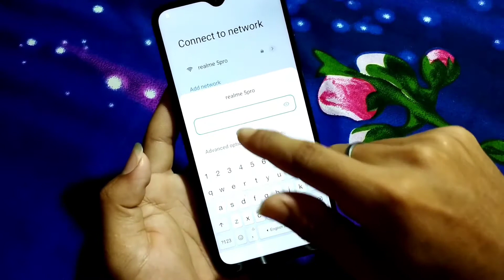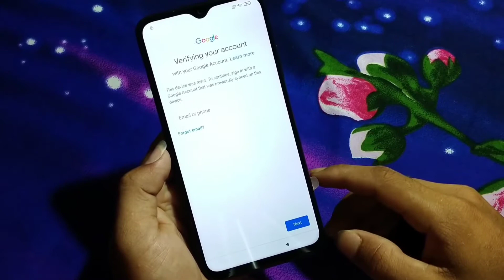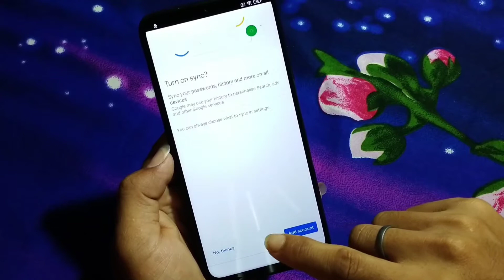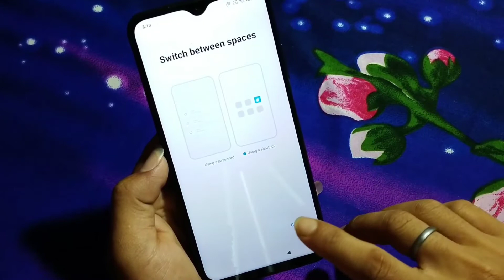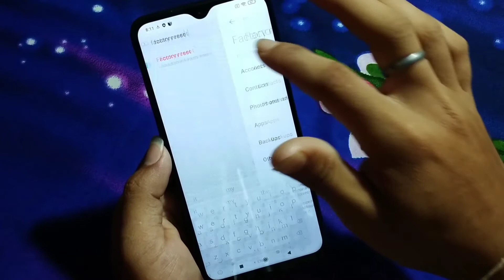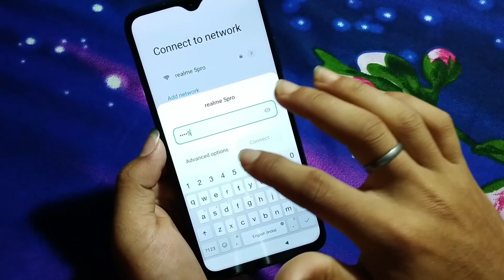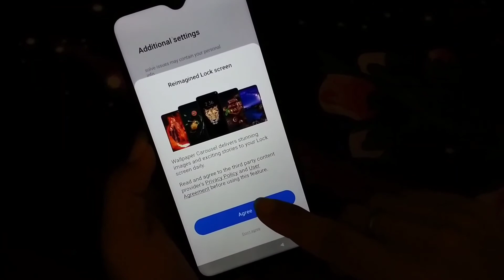POCO M3📱FRP BYPASS ANDROID 11 | POCO M3 GOOGLE ACCOUNT REMOVE MIUI 12.5.5 FRP REMOVE IN BODO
Welcome to सोनोम_नि_Tech. I'm from Assam. I enjoy Sharing knowledge, tips and tricks on Smartphones. I look forward to learning a lot from you.

◉Your Queries👇

poco m3 reset password lock
frp lock poco m3
poco m3 pattern unlock
poco m3 unlock
poco m3 pattern lock
poco m3 pro pattern unlock
poco m3 reset pin lock
poco m3 password lock
poco m3 frp unlock
poco m3 forget screen lock
how to unlock poco m3
poco m3 pro pin unlock
how to remove frp lock on poco m3
poco m3 password unlock

Related tags: pocoM3frpBypassAndroid.